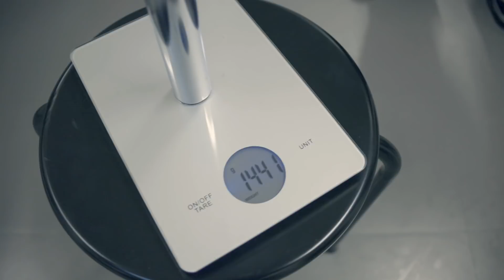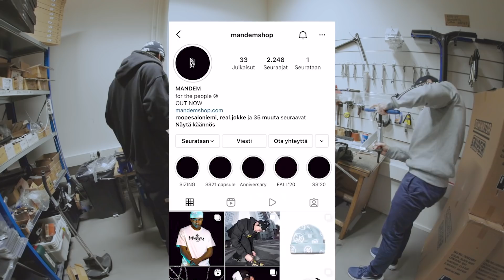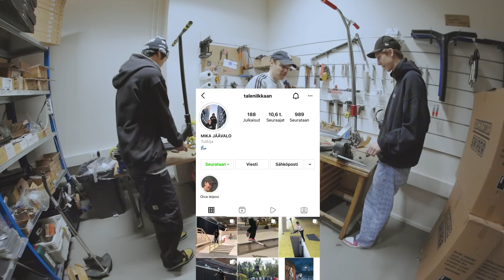Avmoose asentaa - jakso 48 Mika Jäävalo & Kassu Palén special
Vieraita sen kun vain tulee!

Kuvaus/editointi: @jvndelts